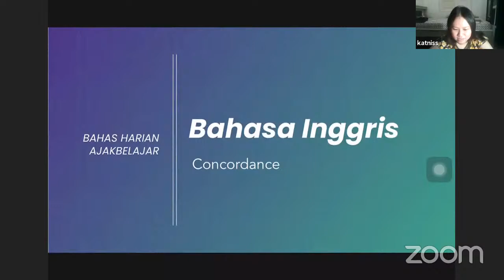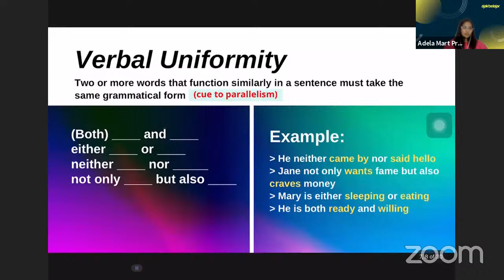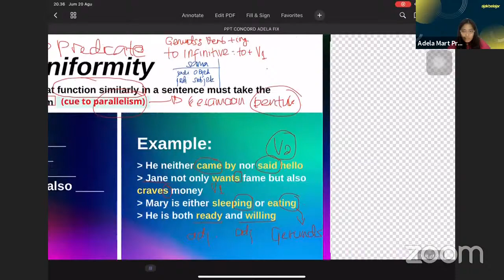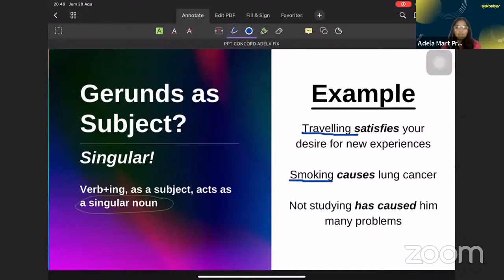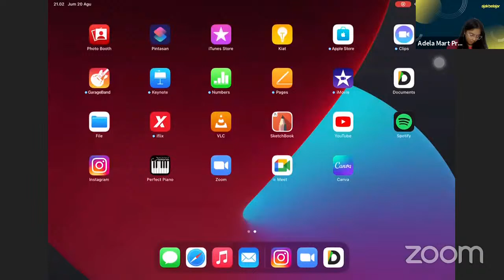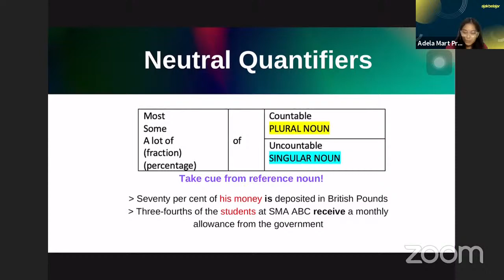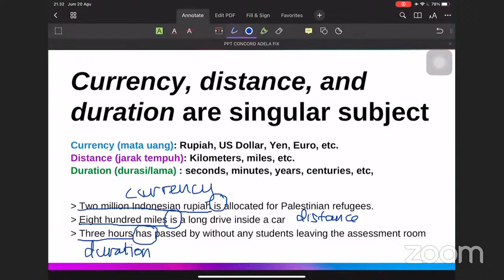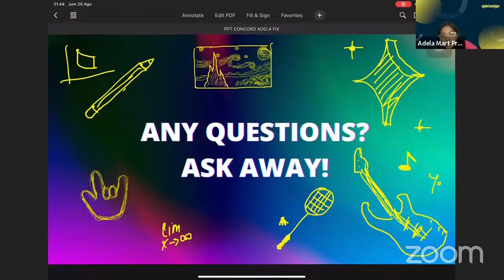BahasHarian Bahasa Inggris: Concord Bersama Kak Adela Mart Pramesti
Halo, Sobat Gerak!

Materi dan soal lainnya dapat kalian akses melalui link:
intip.in/MateriAjakBelajar

Ajakan - Gerakan - Kebermanfaatan